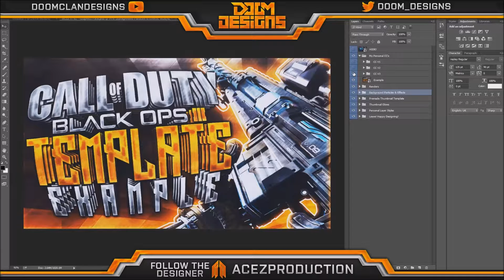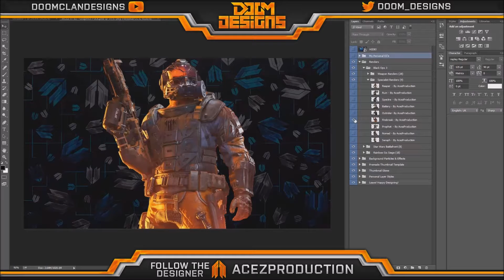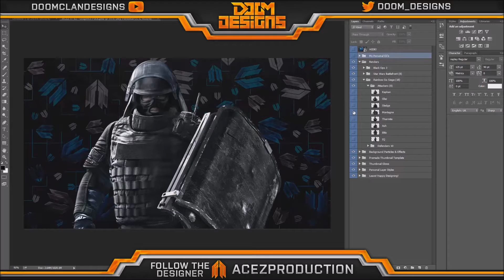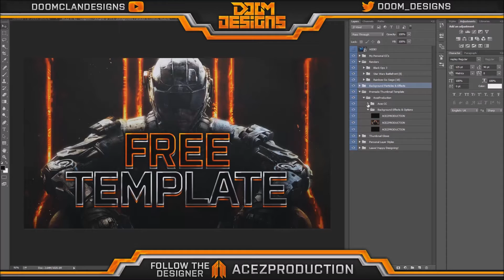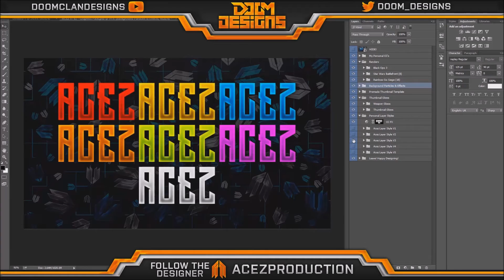Acez It V2 - Black Ops 3 Weapon Renders, Character Renders, Layer Styles - Photoshop Graphics Pack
The Second Volume of DooM Acez's Massive Photoshop Graphics Packs to help you get a head start in the Graphic Design YouTube Community. This pack mainly consists of Call of Duty: Black Ops 3 Renders & also parts and layer pre-sets to make amazing YouTube Thumbnail Designs!

This Photoshop Pack is the size of 123MB, but has been placed in a zip file and is compressed down to 200MB.

This Pack Includes:
- Color Corrections
- All Black Ops 3 Weapon Renders (28)
- All Black Ops 3 Specialist Renders (9)
- All Rainbow Six Siege Operator Renders (18)
- Star Wars Battlefront Heroes & Villians Renders + Stormtroopers (8)
- Thumbnail Background Particles + Effects
- 5 Personal Layer Styles
- Thumbnail Weapon Glows
- Thumbnail Background Glows
- Premade Thumbnail Template

Follow Acez to get more Free & Professional Packs!

Check us out on Twitter for Daily tips and to be notified when we upload next

DooM Designs Essentials. Make us something

Check all DooM Links

Speed Art Music: LarsM - Lovers